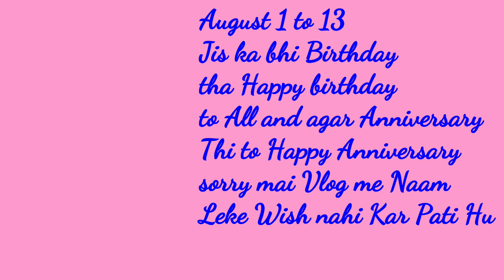EID Ka Dusra Din Jab HUSBAND Aisa karte hai to mujhse Aisa Karna Padhta Hai |Naziya shaikh vlogger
Ye channel pe Mai aap k sath meri daily life share kar rahi hu

2nd channel
Rockstar youtuber UZMA SHAIKH 👇

About this video : EID Ka Dusra Din Jab HUSBAND Aisa karte hai to mujhse Aisa Karna Padhta Hai बुराई क्या इसमें

Thanks dosto